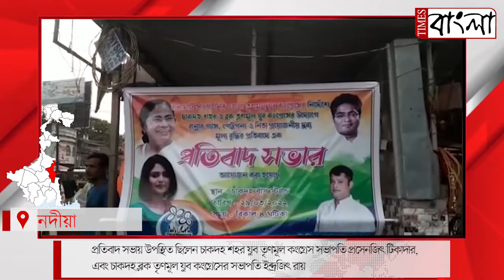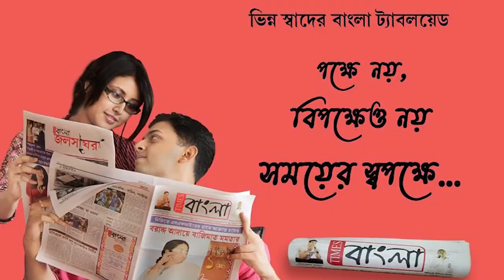পেট্রোল-ডিজেলের মূল্যবৃদ্ধির প্রতিবাদে চাকদহ বাসস্ট্যান্ডে জেলা যুব তৃণমূল কংগ্রেসের প্রতিবাদ সভা